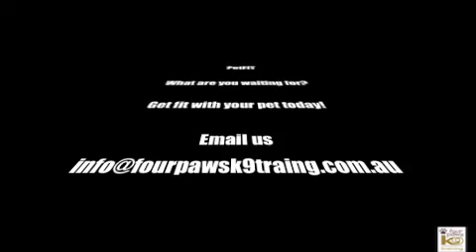PetFIT program promo